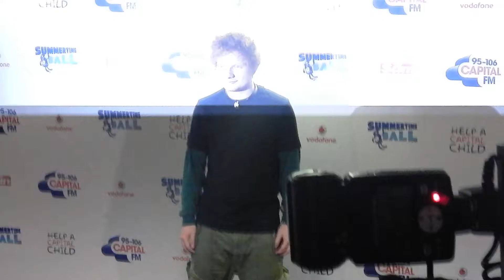Ed Sheeran on the Capital FM Summertime Ball red carpet